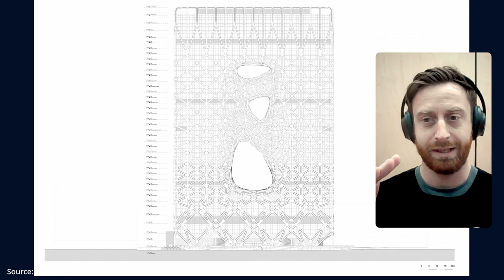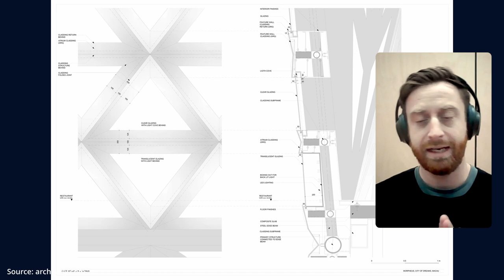02 BIG's Design workflows and the importance of BIM with Oliver Thomas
In this episode, we talk with Oliver Thomas who is BIM and Tech manager at BIG Architects in their London office. Oliver is also the co-founder of @architech.network .

We talk about Oliver's journey from an architect to BIM and Tech manager, and the important of Building Information Management also known as BIM. Oliver also worked on the construction design of Zaha Hadid Architect's Morpheus Hotel in Macau, China and he guides us through the process and how important parametric design is to being able to realize architecture of that caliber.

 We also discuss whether Blender is the kind of software that can be used in a big firm like BIG.

- My favourite products

-Other platforms, search for *UH Studio Architecture*